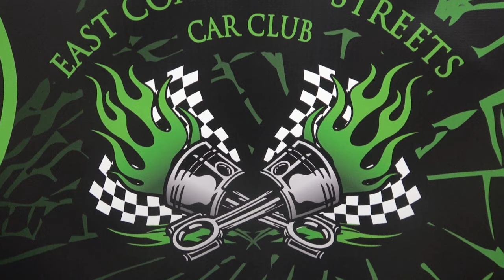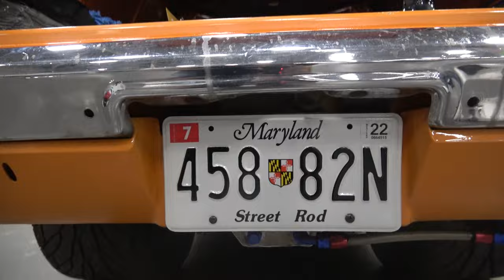1972 Chevy Vega Big Block V8 Pro Street Coastal Virginia Auto Show Owner Interview Dreamgoatinc 4K